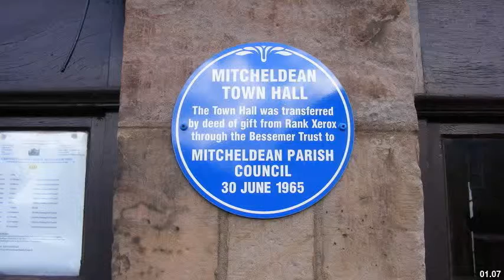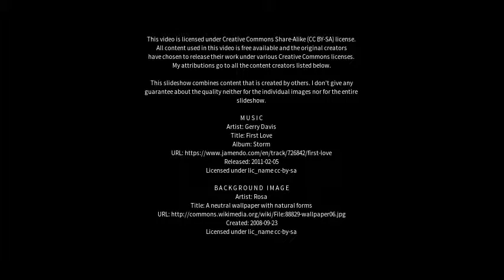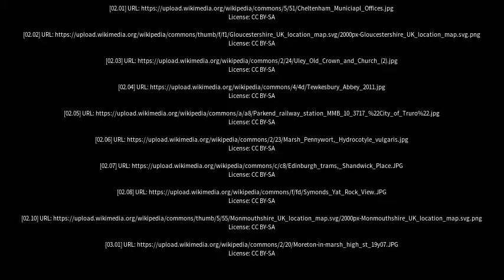Best places to visit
Best places to visit - Mitcheldean (United Kingdom) Best places to visit - Slideshows from all over the world - City trips, nature pictures, etc.